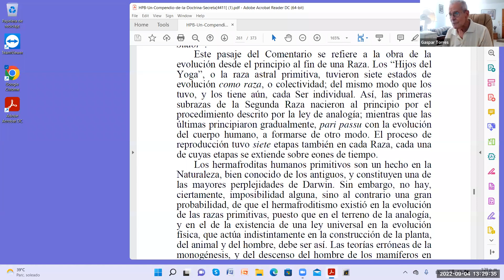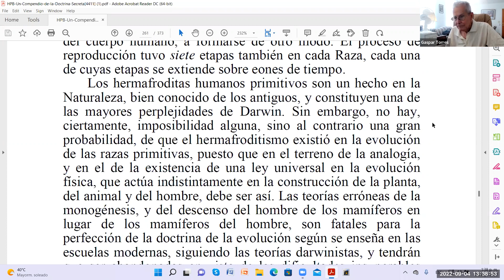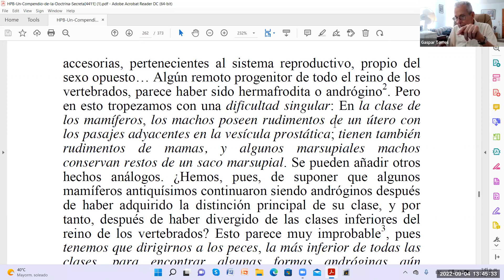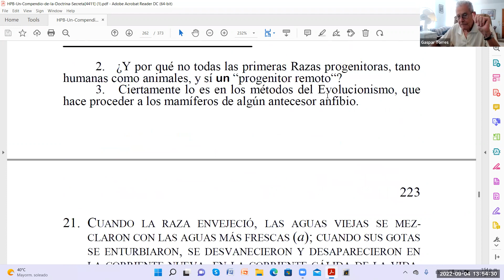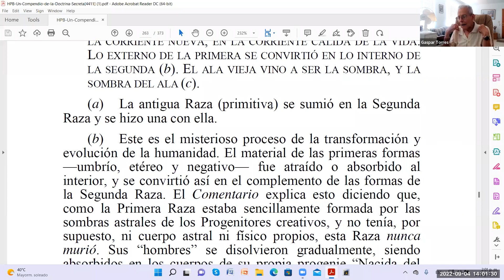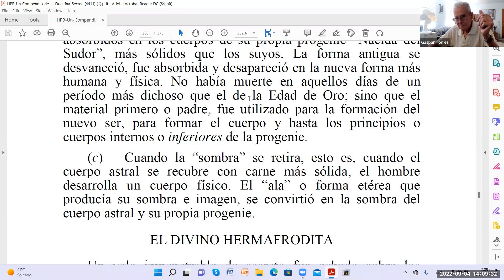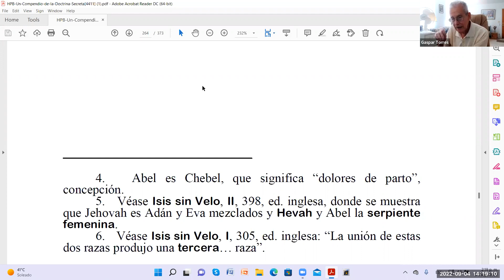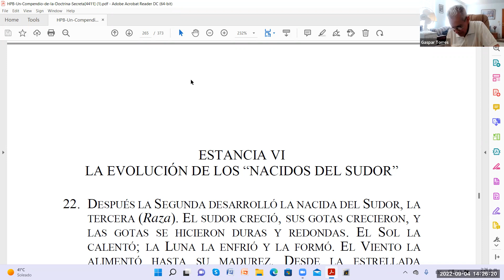Estudio Compendio DS - Gaspar Torres - Sesión 84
Estudio dirigido por el hermano Gaspar Torres, Miembro de la Sociedad Teosófica de los Estados Unidos y colaborador del Centro Teosófico de Krotona.

Continuamos en:  Página 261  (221 interna):
Iniciamos párrafo que comienza con:  "Los hermafroditas humanos primitivos..."

Sesión 84 - Domingo 04/09/2022